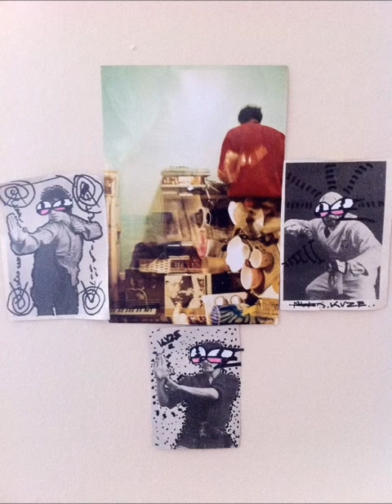KVZE - ..allure.. (2013)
-- Artist Info: KVZE (a.k.a. David Straange)